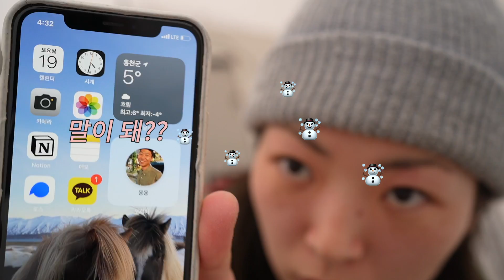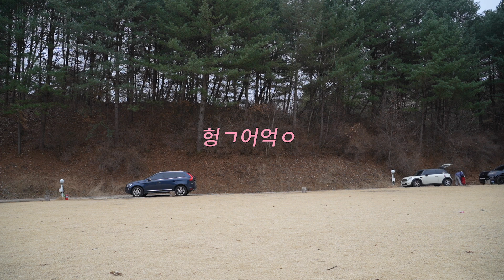EP21 역대급 폭설 캠핑 | 사바티칼 | 길리아 | TFS | 로보텍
@ACAM 가족과 봄날의 캠핑을 떠났습니다. 너무나 아픔다운 장면을 마주했고, 덕분에 잊지 못할 기억을 안고 왔어요!

우중캠을 예상했지만 인생 최대의 폭설과 좋은 분들 잔뜩 만나 기쁜 기억으로 꽉 채워 왔습니다.
이번 영상에서는 아이들이 많이 나옵니다.
저희 부부의 일상에서는 거의 찾아볼 수 없는 맑은 존재들이기에,
이들과 이야기 하는 시간이 아주 귀하고 (또 웃기고ㅋㅋ) 행복해서,
특별히 편집에 아이들의 대화를 많이 넣었어요!
행복했던 저희의 기록이 고스란히 전해지길 바라며,
이번 영상은 끝까지 시청하시길 처음으로 권해 드립니다! :)